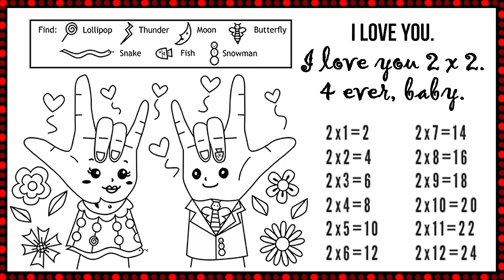2x2 - will avery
Two times table